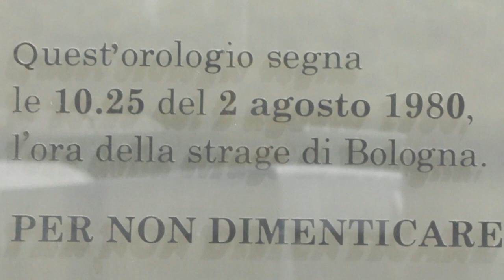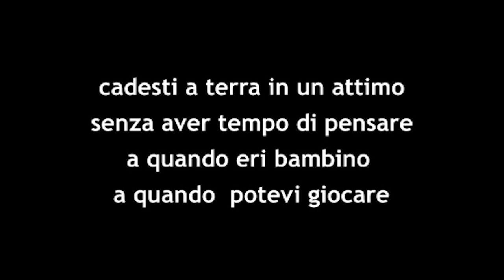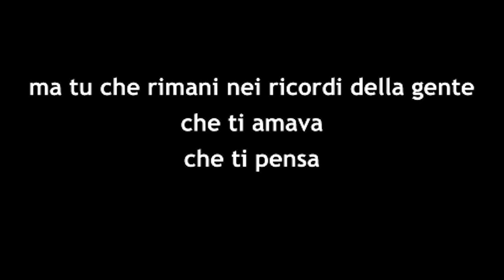Giorno della memoria dedicato alle vittime del terrorismo e delle stragi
In occasione del Giorno della Memoria dedicato alle vittime del terrorismo’,
al Senato sono state proclamate le scuole vincitrici della VII edizione del Concorso Nazionale ‘Tracce di Memoria’.

In un video di saluto, il Ministro dell’Istruzione Patrizio Bianchi ha introdotto i lavori realizzati dalle studentesse e dagli studenti.